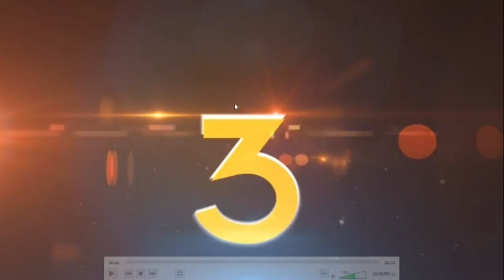Amit Shah O BJP ra Vijaya Jatra